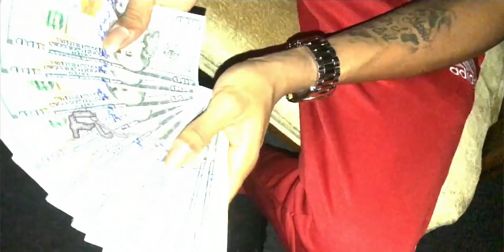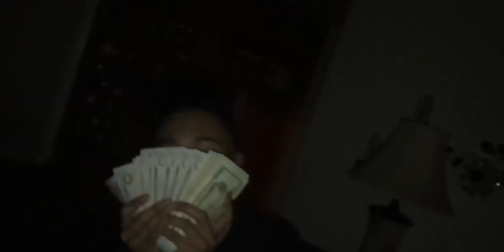LVSkinny X Young 2 Liter - Freestyle (Music Video Shot By Quellz)